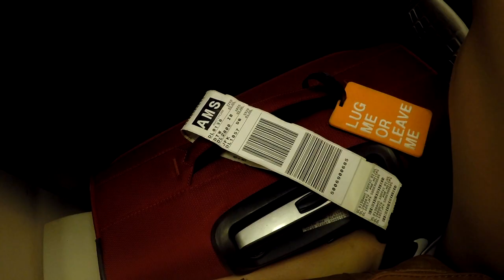amsterdam/brussels vlog!! summer 2017 :)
After Las Vegas I traveled to Amsterdam, then Brussels with a group of my friends. I am so thankful for this opportunity to explore other countries.

What Do I Know? - Ed Sheeran